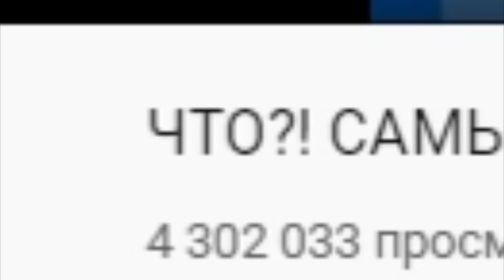БАГИ ФЕЙЛЫ СМЕШНЫЕ МОМЕНТЫ В BRAWL STARS 👽